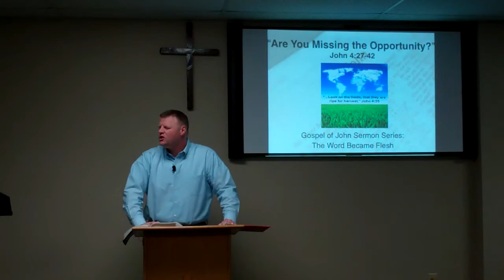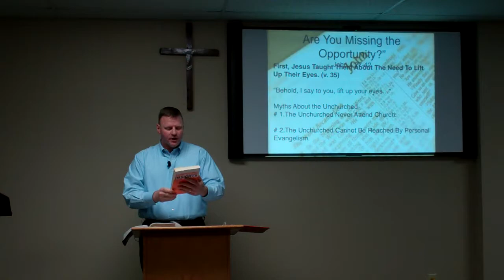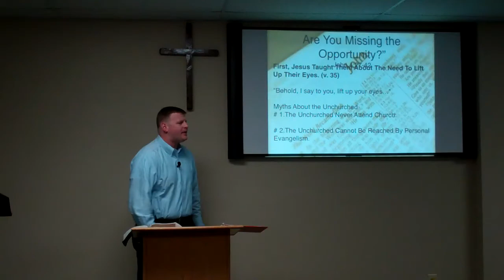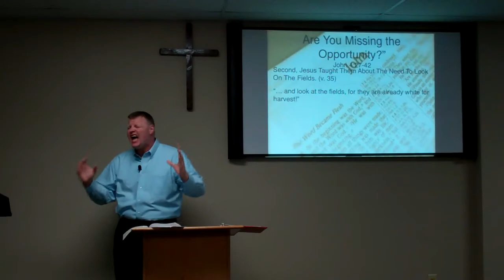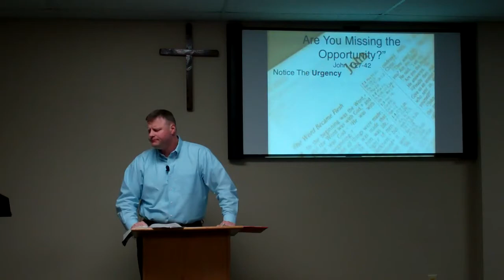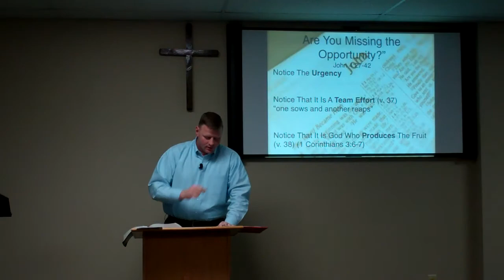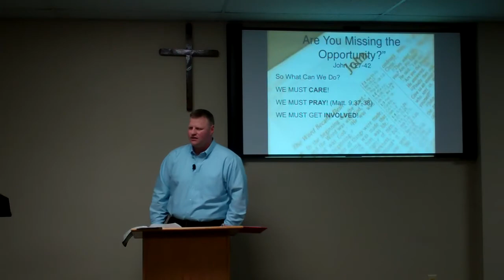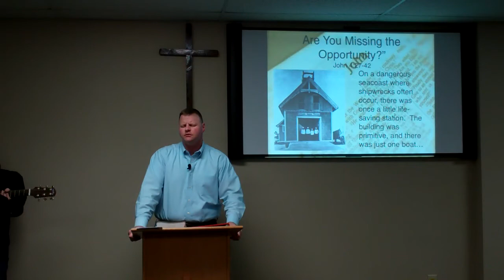John 4:27-42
Surrender Baptist Church
Pastor Wayne Chapman
"Are You missing the Opportunity"